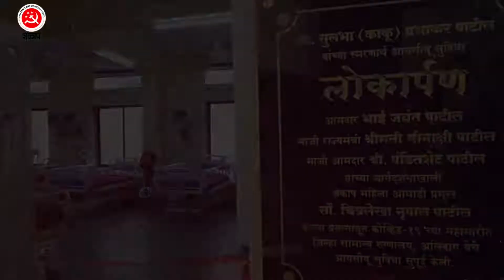PWP donates 15 ICU beds to Raigad Civil Hospital | शेकाप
करोनाच्या पार्श्वभूमीवर शेतकरी कामगार पक्षाच्या वतीने रायगड जिल्हा सिव्हिल हॉस्पिटलमध्ये ५ पेडियाट्रिक आयसीयू बेड्स तसेच १० प्रौढांसाठी असे १५ आयसीयू बेड्स देण्यात आले आहेत. रायगडच्या सिव्हिल हॉस्पिटलमध्ये पहिल्यांदाच मोबाईल एक्सरे मशीन देण्यात आली आहे जी रूग्णाच्या जागेवर एक्सरे घेऊ शकते.
करोनाच्या तिसऱ्या लाटेच्या पार्श्वभूमीवर जिल्ह्यातील आरोग्य सुविधा सक्षम करून नागरिकांना अधिकाधिक चांगल्या आरोग्यसुविधा पुरवण्यासाठी आम्ही प्रयत्नशील आहोत.
Jayant Patil Chitralekha Patil